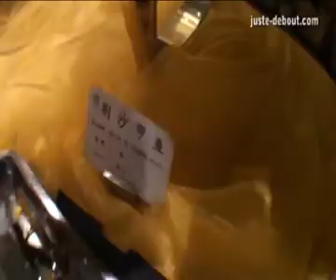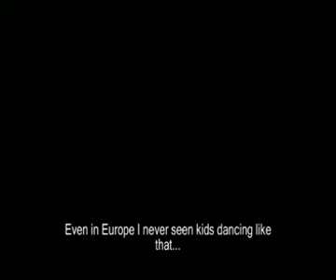Juste Debout 2010 - Chine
Découvrez les coulisses de la tournée Juste Debout 2010.

The Hip Hop Dance Event of the Year: Juste Debout is an international Hip Hop “stand up” dances event, which brings together more than 4,000 dancers, selected after a 3 months international tour.
Le Juste Debout est une rencontre internationale de danses Hip Hop dites « debout », qui réunit plus de 4 000 danseurs, sélectionnés après une tournée internationale de 3 mois.